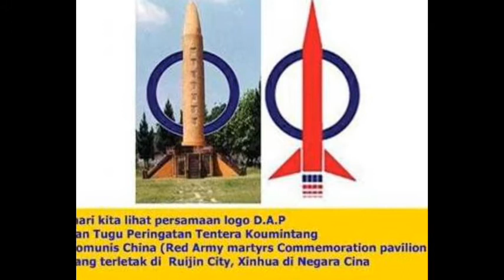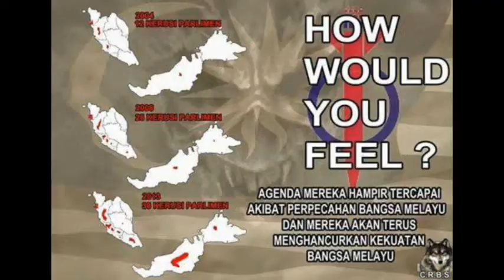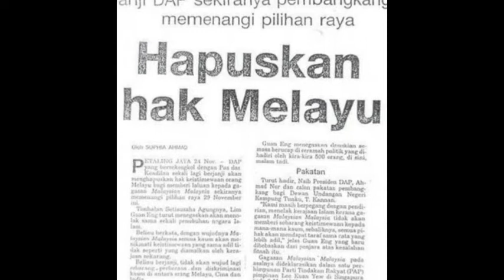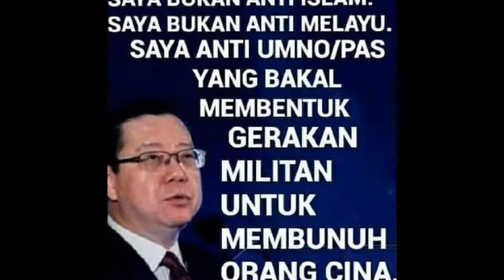ORANG MELAYU ISLAM MASIH PERCAYAKAN DAP,LKS,MADEY,ANU-WAR??? ‑ Made with FlexClip